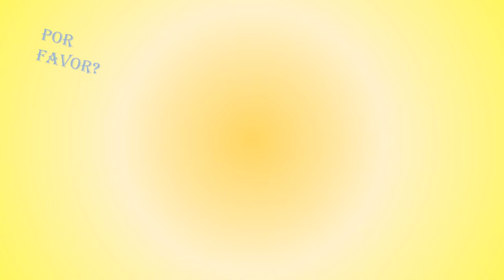VALDEBERNARDO 2º Ed Infantil ENGLISH MAGIC WORDS